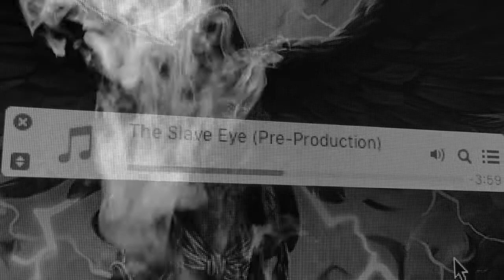The Slave Eye - Practice Sessions (Summer 2016)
Crafting new music. Dropping off the grid to perfect our sound.